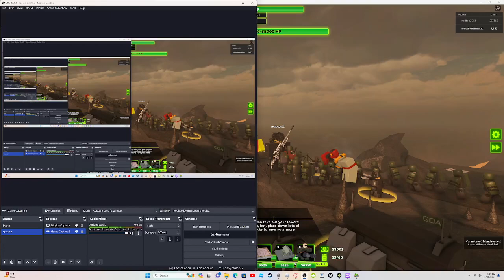Goofy Ahh Strategy In Roblox Tower Defense X